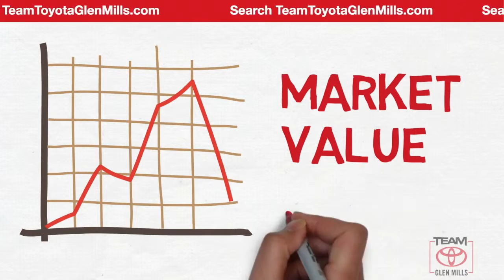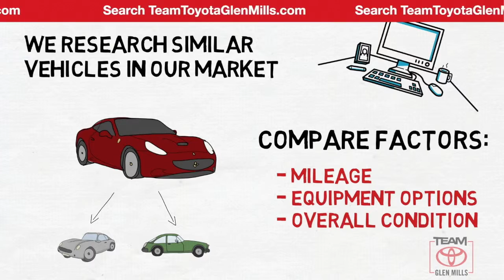Used 2015 Nissan NV200 SV, GLEN MILLS, PA GM33456A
TeamToyotaGlenMills.com

Includes 1 Year Complimentary Maintenance & Roadside Assistance, Free Yearly PA State Inspection.Backup Camera, Bluetooth, Navigation System, **BEST RESALE VALUE**, NV200 SV, 4D Cargo Van, Bluetooth Hands-Free Phone System, Heated door mirrors, Low tire pressure warning, NissanConnect w/Navigation, Power door mirrors, Rearview Monitor, Technology Package, Wheels: 15 Steel w/Center Caps.Clean CARFAX.Odometer is 18334 miles below market average! Priced below KBB Fair Purchase Price! 24/26 City/Highway MPG2015 Nissan NV200 2.0L 4-Cylinder DOHC 16V CVT with Xtronic FWDGRAPHITE BLUE, [K01] EXTERIOR APPEARANCE PACKAGE -inc: Full Wheel Covers Chrome Grille Body Colored Door Handles Body Colored Outside Mirrors Body Colored Front & Rear Bumpers, [U01] TECHNOLOGY PACKAGE -inc: Bluetooth Hands Free Phone System MP3 audio capability Rearview Monitor NissanConnect w/Navigation 5.8" Color touch-screen display enhanced voice recognition for navigation and audio USB connection port for iPod interface and other compatible devices NavWeather streaming audio via Bluetooth hands-free text messaging assistant NissanConnect Apps SiriusXM Satellite Radio (XM subscription required sold separately) SiriusXM Traffic and SiriusXM Travel Link (fuel prices weather movie listings and stock info), GRAY CLOTH SEAT TRIM, [F02] BACK DOOR GLASS PACKAGE -inc: back door glass w/privacy Back Door Glass Defroster Interior Rear View Mirror

[RLVID:5427:e266b7094e6f5e49:efd20b82778ee7df:1]